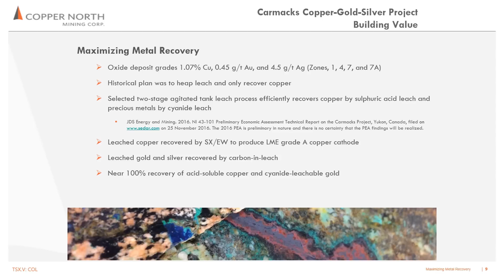Copper North Mining is Transforming the Carmacks Project into a Low-cost Cathode Copper Producer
President and CEO, Doug Ramsey's Elevator Pitch

Copper North Mining Corp. (TSX.V:COL) is a Canadian mining exploration and development company focused on advancing the Carmacks Copper-Gold-Silver Project, located in the Yukon Territory, Canada. Copper North is transforming the Carmacks Project into a low-cost cathode copper producer through use of a two-stage agitated tank leaching process to recover both copper and precious metals.